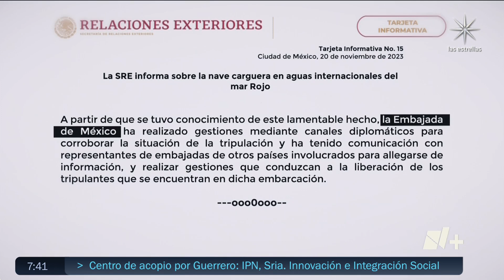Esto se sabe del barco secuestrado por hutíes en el Mar Rojo - Despierta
El secuestro se da pocos días después de que los rebeldes hutíes amenazaron con atacar el transporte marítimo israelí en venganza por los ataques contra Gaza